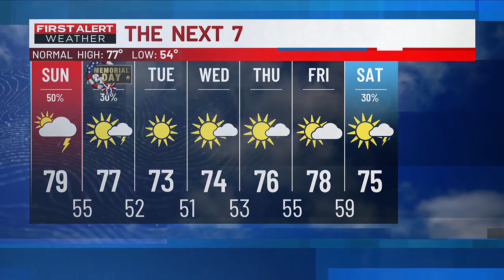More strong storms possible Sunday, here's the latest First Alert forecast